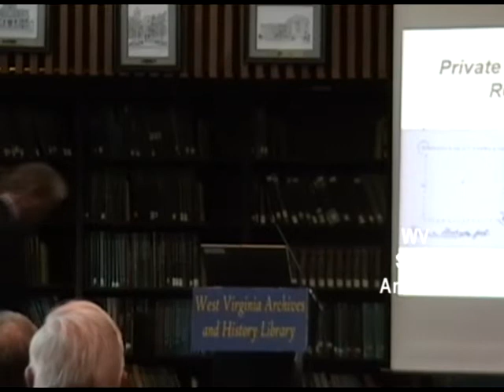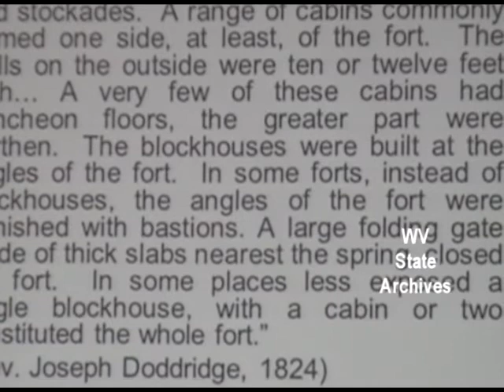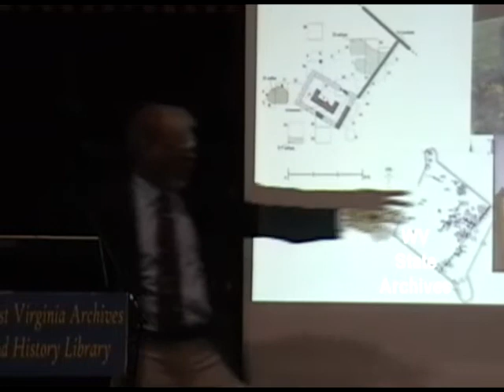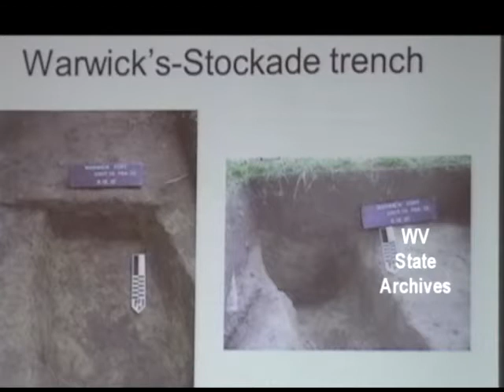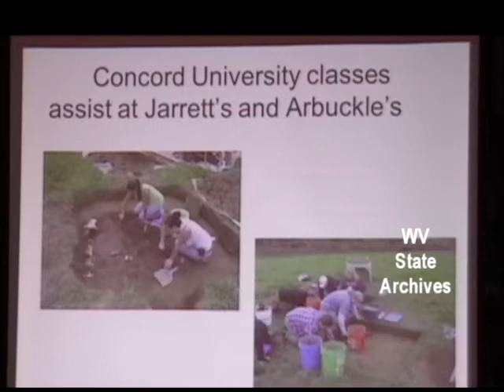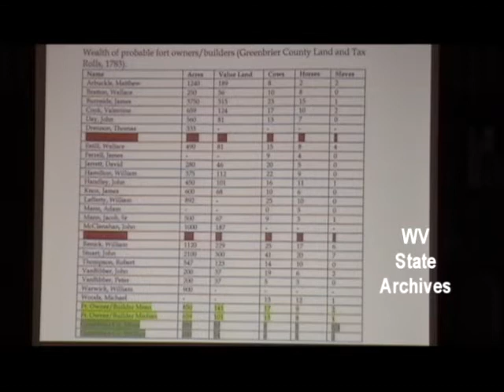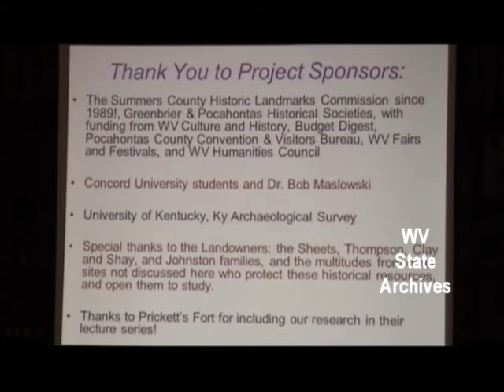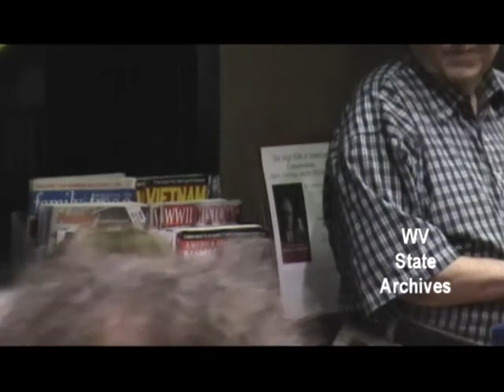Private and Militia Forts of the Revolutionary Era by Drs. Stephen and Kim McBride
In celebration of Archaeology Month, on Thursday, October 25, 2012, Kim and Stephen McBride gave a presentation on frontier forts.

The McBrides gave an overview of "frontier" forts and their role within the defensive system of the French & Indian War, Lord Dunmore's War, and the Revolutionary War.  They shared results of archaeological excavations and their understanding of the variations in the layout of forts, with more detailed examples from the Greenbrier Valley.

Drs. Kim and Stephen McBride are from Greenbrier County.  They both earned bachelor's degrees from Beloit College and master's and doctoral degrees from Michigan State University. They have directed excavations on historic sites in the southeastern United States over the past 30 years. Kim McBride is co-director of the Kentucky Archaeological Survey at the University of Kentucky, and Stephen McBride is Director of Interpretation and Archaeology at Camp Nelson Civil War Heritage Park.  He also conducts research and consulting through McBride Preservation Services. They live in Lexington, Kentucky, but spend as much time as possible conducting frontier fort research and visiting friends and family in the Greenbrier Valley.